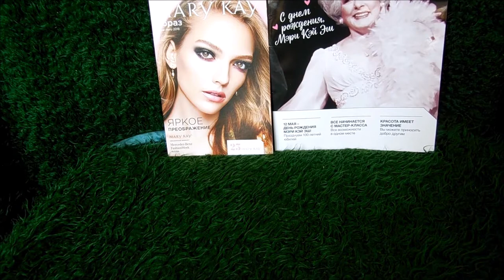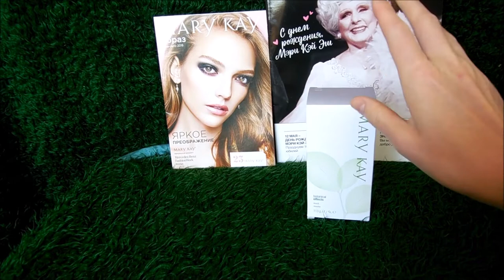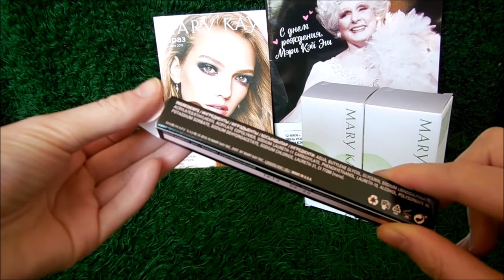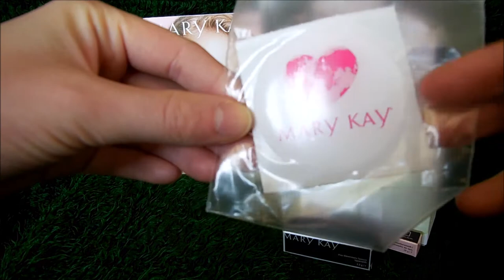Заказ в Mary Kay